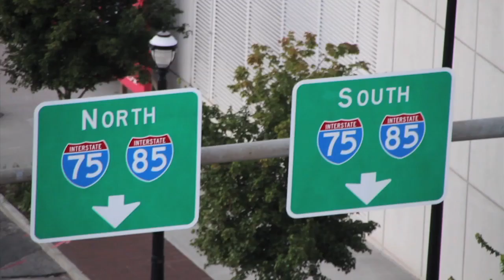YUNG JOEY/ SLUGG MANIA "FUCK YOU"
Brick Squad Monopoly Presents